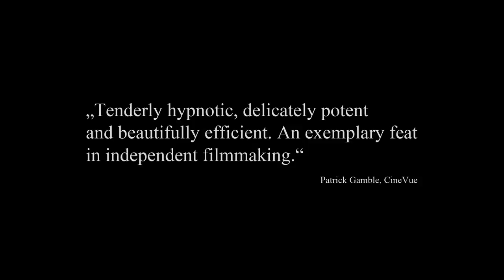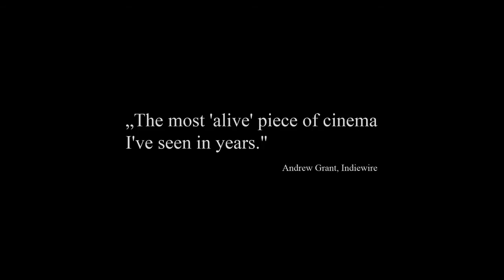Das Merkwürdige Kätzchen - Trailer German / Deutsch - HD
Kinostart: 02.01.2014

Inhalt:
Die Geschwister Karin (Anjorka Strechel) und Simon (Luk Pfaff) besuchen ihre Eltern (Jenny Schilly, Matthias Dittmer) und ihre kleine Schwester Clara (Mia Kasalo) in deren Berliner Altbauwohnung. Es wird die Waschmaschine repariert, zu Mittag gegessen, die Kleidung geflickt; schlicht der Tag miteinander verbracht. Die Gesprächsthemen reichen von Operationen an Lungenflügeln bis zur korrekten Haltung eines Haustieres. Am Abend kommen die Verwandten zum gemeinsamen festlichen Abendessen. Während Katze und Hund durch die Räume streifen, geht die Familie ihrem Alltag nach: Es ist ein Kommen und Gehen, Tun und Lassen, Sprechen und Schweigen, Monolog und Dialog. Im Laufe des Tages werden die passive Aggression der Mutter und ihr statisches Verhalten spürbar deutlich. Im Gegensatz dazu steht ihre laute und lebendige Tochter Clara.

Mit: Jenny Schily, Anjorka Strechel, Mia Kasalo, Armin Marewski, Leon Alan Beiersdorf, Lea Draeger, Kathleen Morgeneyer, Matthias Dittmer, Luk Pfaff, Gustav Körner, Monika Hetterle, Sabine Werner,